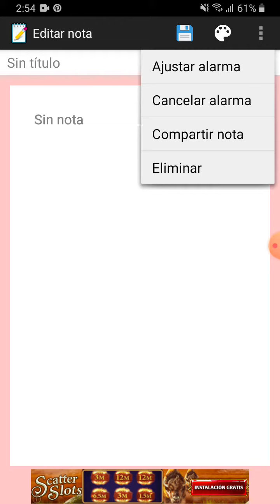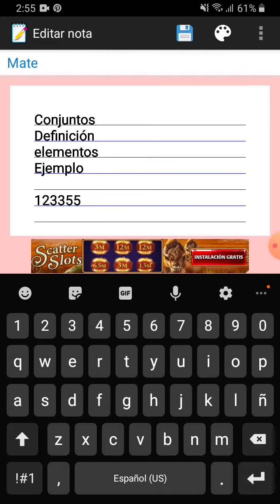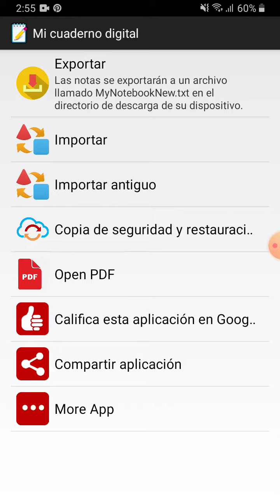Cuaderno Digital 🤔 1. apps que se encuentran en la play store que no sabias.